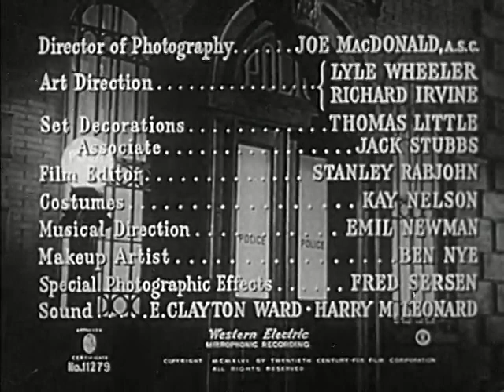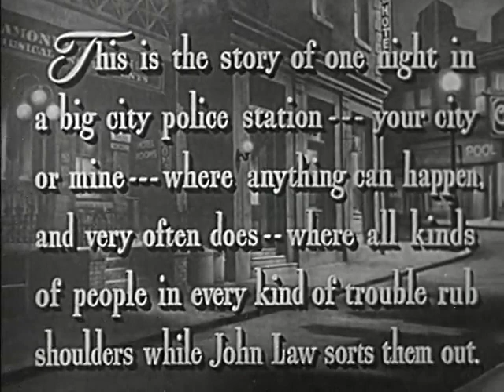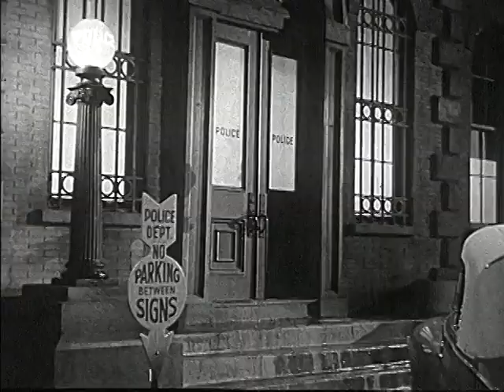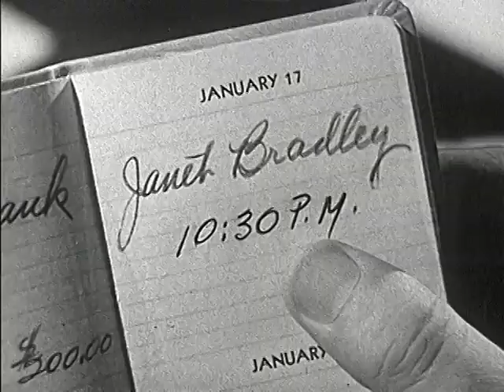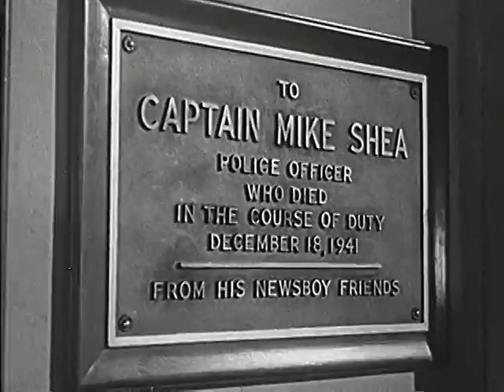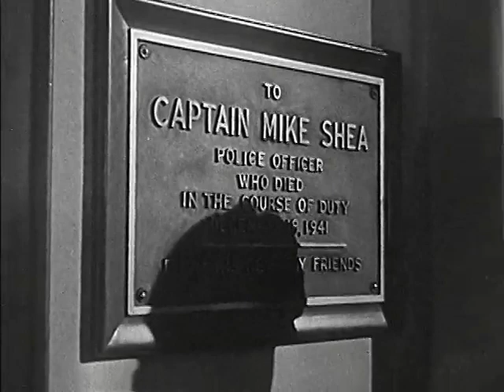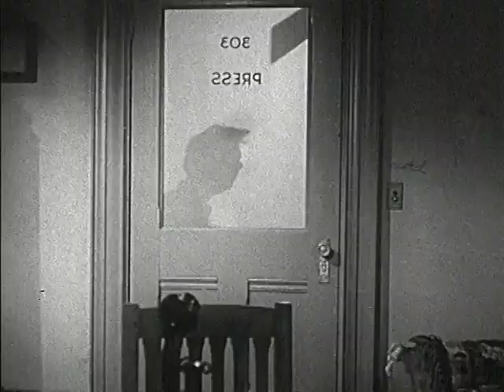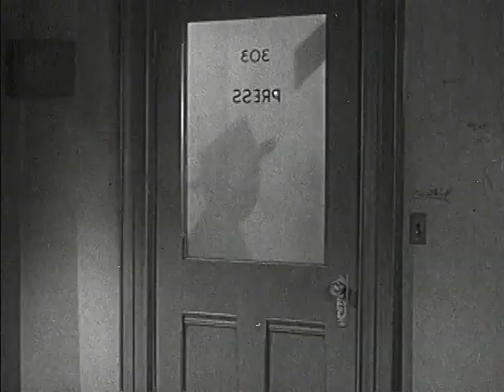Behind Green Lights (1946) Classic Film Noir | Mystery | Carole Landis | William Gargan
1946 Classic Movie Film Noir | Mystery | Drama

Police lieutenant Sam Carson investigates a political murder after the victim is dumped at the door of police headquarters.

Cast
Carole Landis as Janet Bradley
William Gargan as Lt. Sam Carson
Don Beddoe as Dr. Yager, Medical Examiner
Richard Crane as Johnny Williams, Reporter
Mary Anderson as Nora Bard
John Ireland as Det. Oppenheimer
Charles Russell as Arthur Templeton
Roy Roberts as Max Calvert
Mabel Paige as Flossie
Stanley Prager as Ruzinsky, Milkman
Charles Tannen as Ames, Reporter

Written by Charles G. Booth
Scott Darling
Produced by Robert Bassler

Cinematography Joseph MacDonald
Edited by Stanley Rabjohn
Production
company
20th Century Fox
Distributed by 20th Century Fox
Release date
Language English